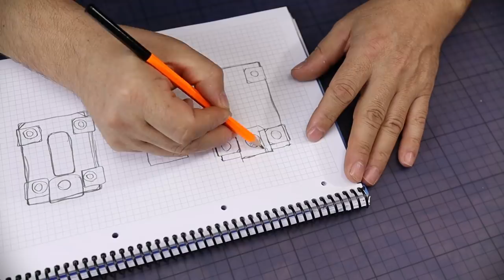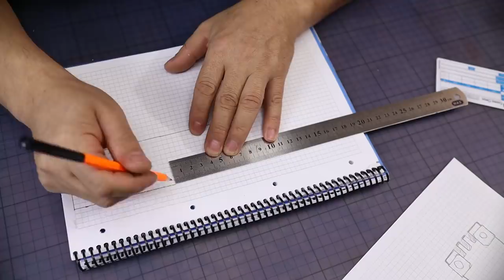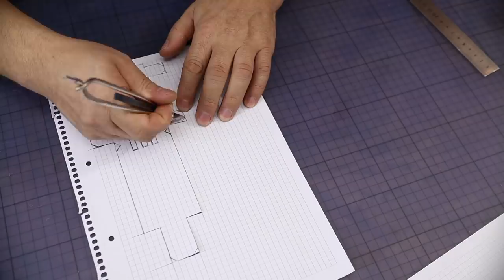Leather Wallet Making | Personalized Card Holder | Minimalist card case | how it's made | DIY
Micro Wallet, made of one piece of leather. without using stitches and glue, I was only fixed using copper rivets. I made the cover using brass rivets. it was a fun fabrication for me, I hope you like it. Have fun.

Copper rivets
Copper rivets and fasteners are often utilized in manufacturing applications due to their strength after cold-heading, corrosion resistance, and antimicrobial properties. increases the strength of this copper products by the cold forming process, it is an ideal fastener for your requirements.